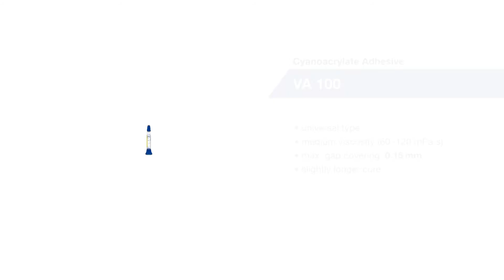WEICON CONTACT VA 100 CYANOACRYLATE ADHESIVE